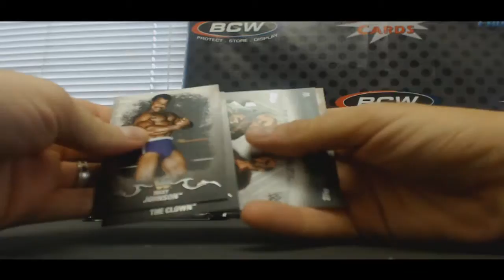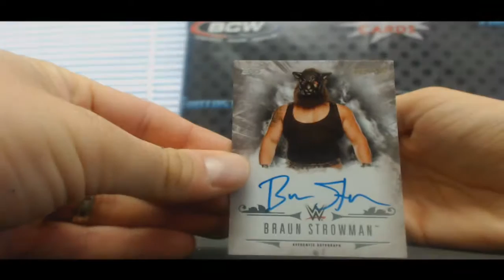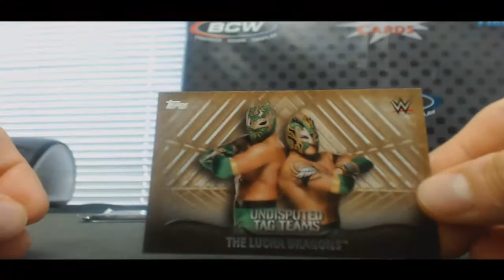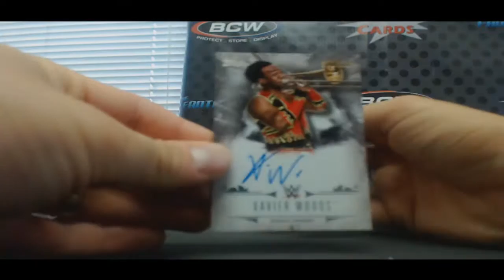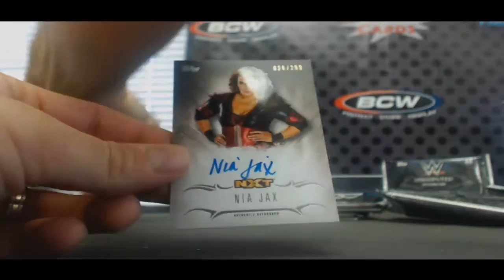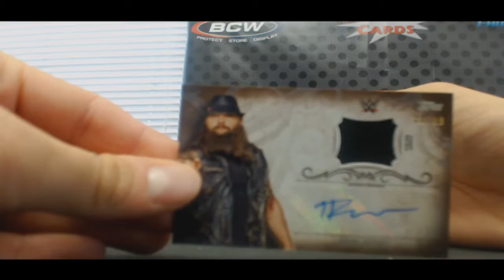2016 WWE Undisputed Draft Pack break RD 2